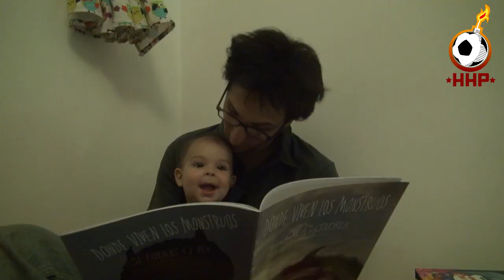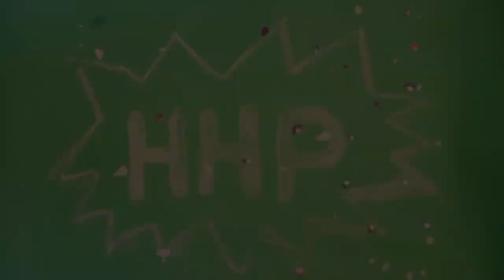ESTRENO Hasta Hacernos Pelota - Otro caso de Mariano Clossitis con Mario Pergolini (S04E01)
Otro caso de Mariano Clossitis
junto a Mario Pergolini
última temporada
de
Tomás Palma
con
Nicolás Palma
Cristian Stamponi